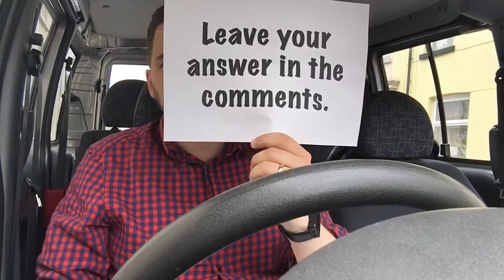Puzzle #4 Unique Number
What is unique about 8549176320?

These are the types of puzzles and riddles I use in my Educational Magic Show.